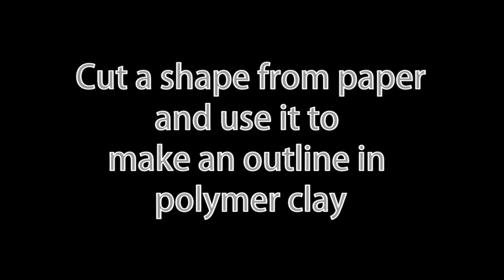Custom Chocolate and Cookie Logos and Unique Chocolate Bar Shapes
http;//composimold.com What cookie shape do you want?

You can't buy this cookie cutter in the store...Make your own cookie and chocolate shapes.